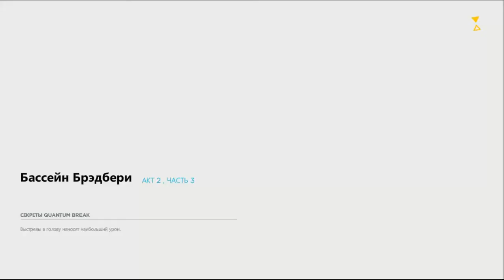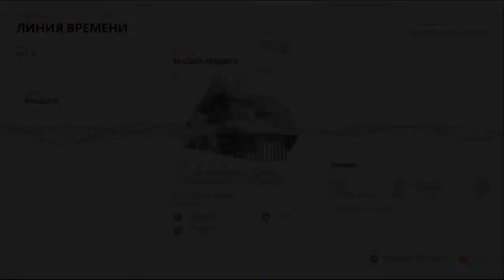Quantum Break Акт 2, Часть 3. Коллекционные предметы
Местонахождение коллекционных предметов в игре Quantum Break.
Акт 2, Часть 3. Бассейн Брэдбери